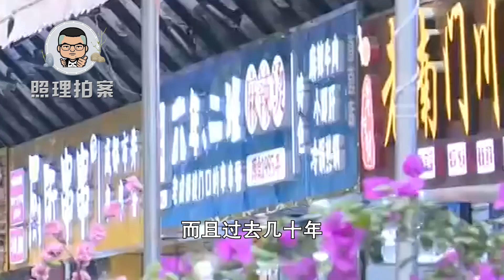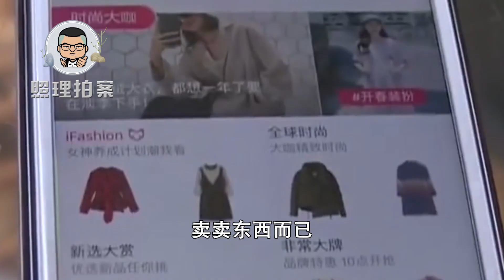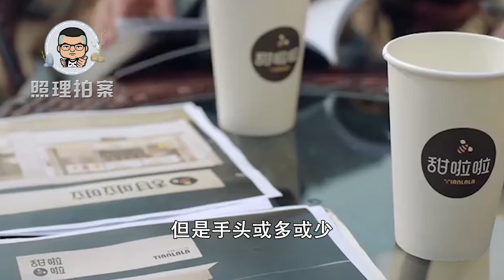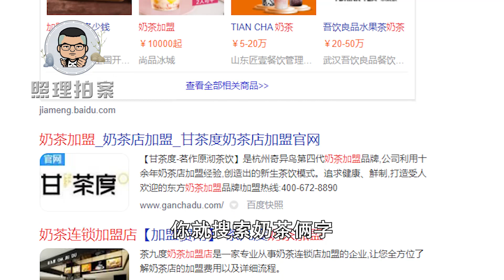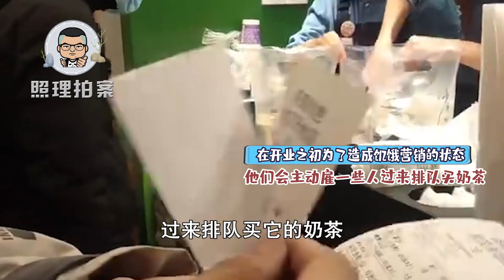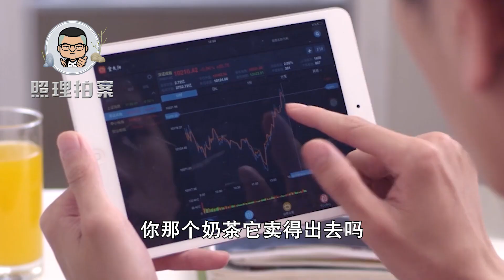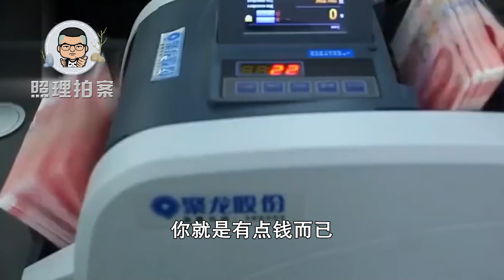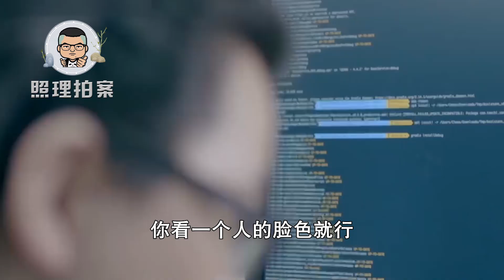创业开奶茶铺要小心，上海破获骗局敛财7亿，为骗加盟商雇人排队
进入到五六月份以后，又迎来了毕业季，今年大学生找工作相对而言也是比较困难的。所以很多人从一开始就存了创业之心，说实话大量的年轻人投入到创业这个领域，也是我国经济保有活力的一大原因。